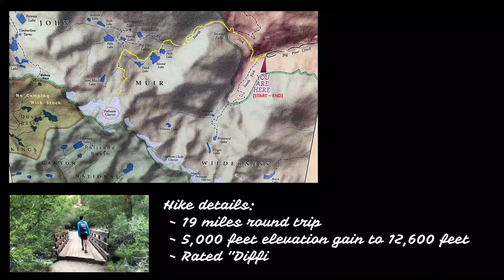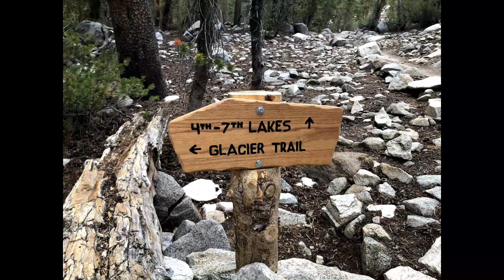Hike to Palisade Glacier, Big Pine, CA 2021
Taking a break during the 2020 Covid-19 shutdown, Kalyan and Kailash hike to Palisade Glacier - one of the southernmost glaciers in North America, sitting at 12,400 ft elevation.